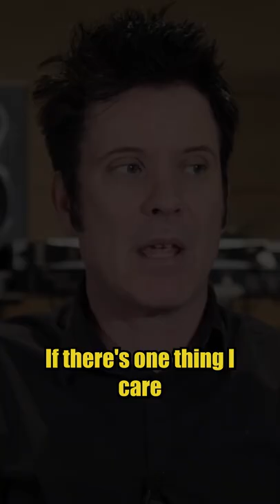Vocal headphone importance